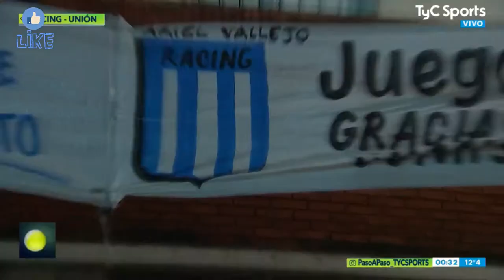RACING 0️⃣ UNIÓN DE SANTA FE 0️⃣ EN PASO A PASO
Video: el resumen de Paso a Paso de Unión versus Racing

El Tate arrancó la Superliga frente al campeón y consiguió empatar sin goles. Las perlitas de Leo Madelón y el enojo de Coudet